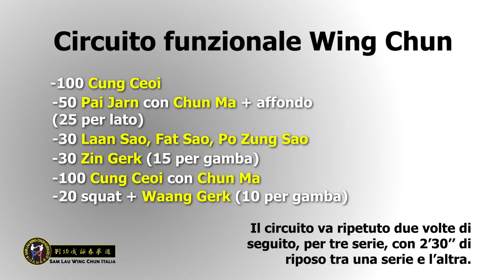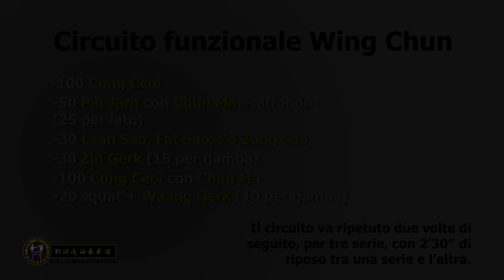Kung Fu Wing Chun | Allenamento funzionale: Lezione #2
L'allenamento funzionale nel Kung Fu.
Il nostro Sifu Mauro Melis esperto nella preparazione atletica ci illustra come unire la tecnica del Wing Chun con un circuito funzionale.

Vi riportiamo il circuito di oggi:
- 100 Cung Ceoi
- 50 Pai Jarn con Chun Ma + affondo (25 per lato)
- 30 Laan Sao, Fat Sao, Po Zung Sao
- 30 Zin Gerk (15 per gamba)
- 100 Cung Ceoi con Chun Ma
- 20 squat + Waang Gerk (10 per gamba)
Ripetiamo il giro due volte di seguito, per tre serie, con 2 min e 30 secondi di riposo tra una serie e l'altra

Ogni settimana proporremo un circuito differente per tenerci in forma senza rinunciare ad allenare kung fu.

Sistema tradizionale del GM Sam Lau ultimo assistente ed allievo diretto del Gran Maestro Ip Man.